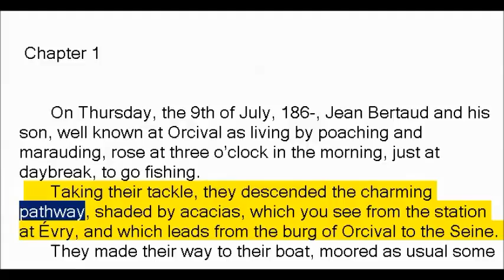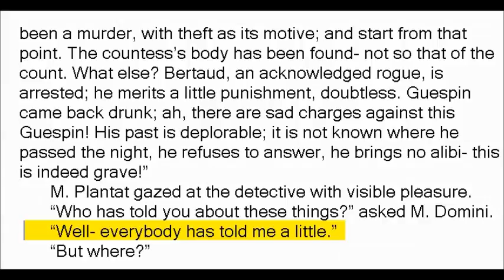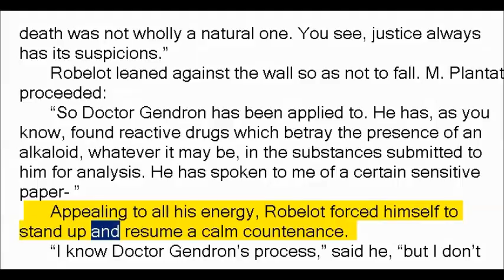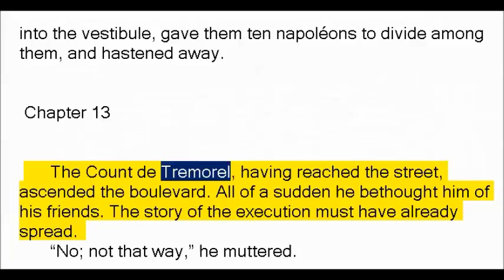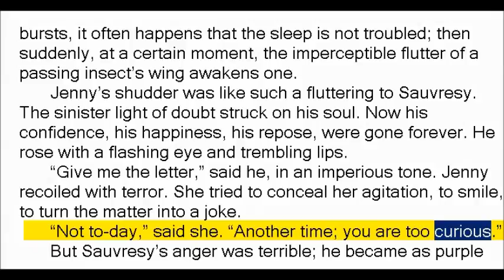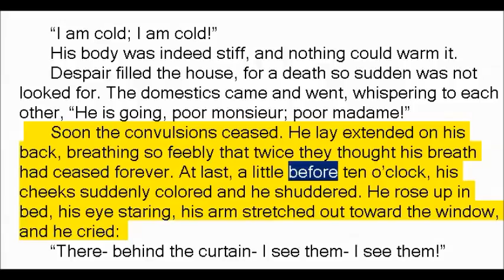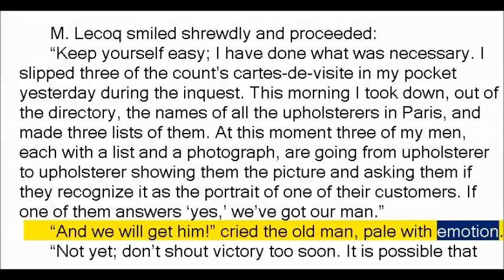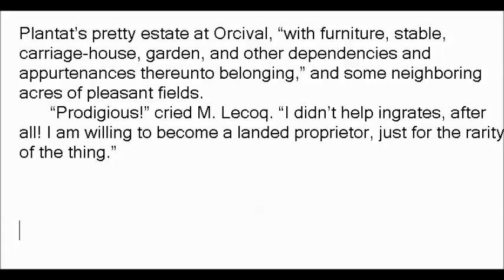The Mystery of Orcival by Emile Gaboriau (Book Reading, British English Female Voice)